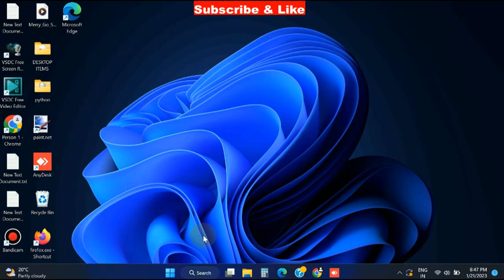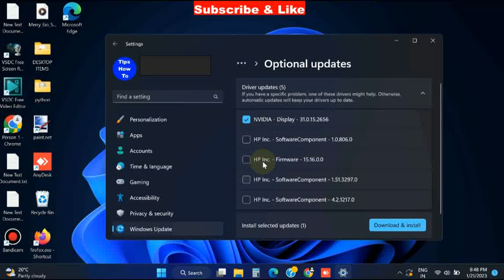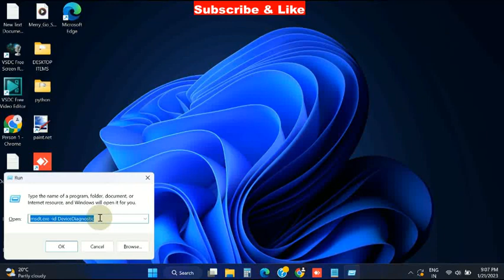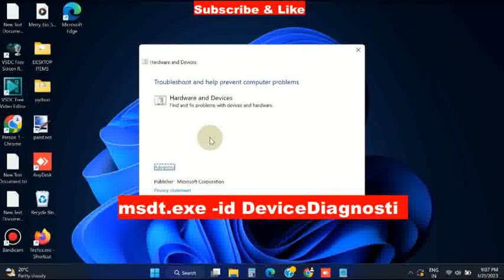A driver cannot load on this device Ene.sys Error in Windows 11 / 10 Resolved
How to Fix A driver cannot load on this device Error in Windows 11 / 10
The Ene.sys driver controls the RGB lighting on your computer. Some users have recently reported seeing this error message on their screen – “A driver cannot load on this device” at the system startup.

Fix error